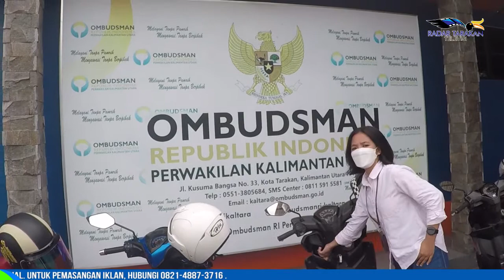WADUH!! LIMBAH MEDIS DIBUANG TAK SESUAI PROSEDUR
OMBUDSMAN TEMUKAN LIMBAH MEDIS DIBUANG TAK SESUAI PROSEDUR
BERI WAKTU 3 BULAN UNTUK PERBAIKAN

DALAM PELAKSANAAN SURVEI KEPATUHAN PENCEGAHAN MALADMINISTRASI YANG DILAKUKAN OMBUDSMAN (ORI) PERWAKILAN KALTARA DI BEBERAPA PUSKESMAS DAN RUMAH SAKIT YANG ADA DI KABUPATEN TANA TIDUNG (KTT), DITEMUKAN ADANYA LIMBAH MEDIS YANG DIBUANG TIDAK SESUAI PROSEDUR.